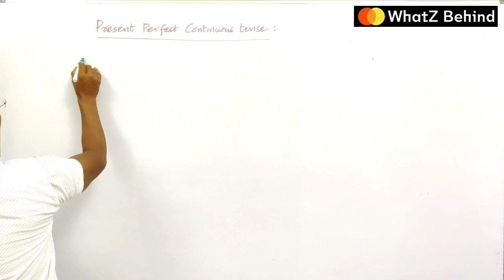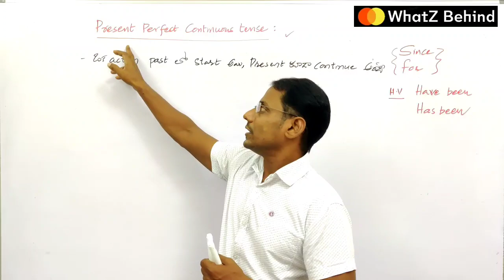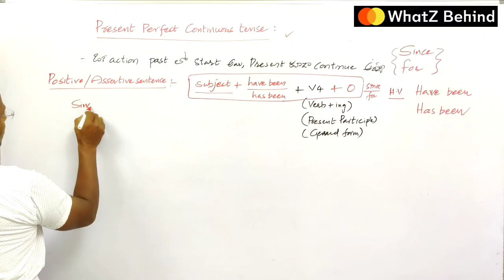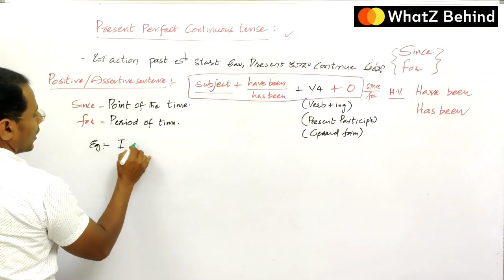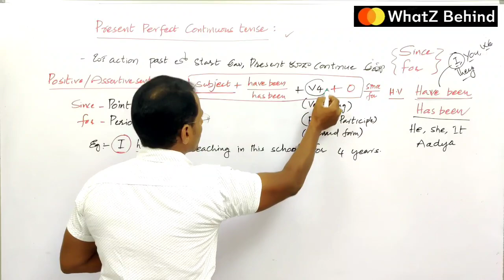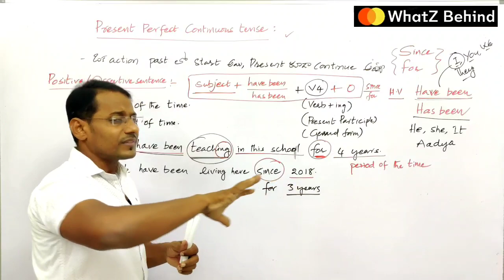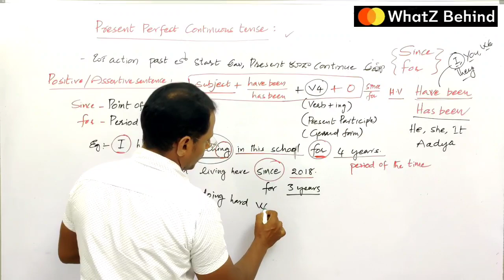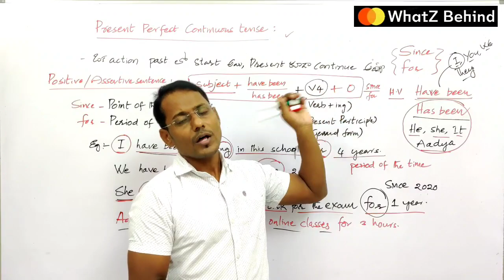Present Perfect Continuos tense||English grammar for SI Constables DSC TET and all competitive exams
This video provides information about the English grammar in telugu
Vital Grammar part i.e  present continuous tense by Kiran Kodumuru

present tense,past tense, future tense, Present Indefinite or simple present,present continuous,present prefect, present perfect continuos,
English grammar in an easy way.
English grammar for telugu medium students.